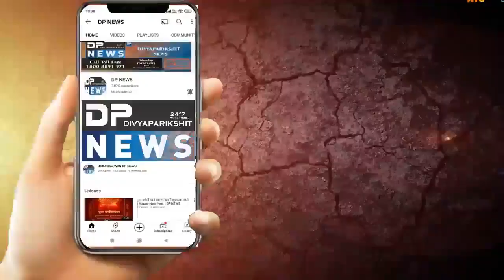makarpura vadodara | danteshwar વિસ્તારમાં બાઇક ચાલકની સરેઆમ ઘાતકી હત્યા | vadodara breaking news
About Video: દંતેશ્વર વિસ્તારમાં બાઇક ચાલકની સરેઆમ ઘાતકી હત્યા

મકરપુરા પોલીસે હત્યારાને ઝડપી પાડી વધુ તપાસ આરંભી

વડોદરા શહેરના દંતેશ્વર વિસ્તારમાં બાઇક ઉપર પસાર થતા 47 વર્ષીય પુરુષને પાઇપના ફટકા મારી જાહેરમાં સરેઆમ મોતને ઘાટ ઉતારી દેતા ખળભળાટ મચી જવા પામ્યો છે. મકરપુરા પોલીસે હત્યારાની અટકાયત કરી તલસ્પર્શી તપાસ હાથ ધરી છે.

વડોદરા શહેરના દંતેશ્વર વિસ્તારમાં આવેલ ગોકુલધામ સોસાયટીમાં રહેતા 47 વર્ષીય સુનિલકુમાર અશોકભાઈ નાગર વડોદરા કોર્પોરેશનમાં કોન્ટ્રાક્ટ હેઠળ જેસીબી મશીન ચલાવતા હતા. મંગળવારે બપોરના સુમારે તેઓ પોતાના બાઈક ઉપર દંતેશ્વર વિસ્તારના પ્રતાપનગરથી બંસલ મોલ તરફના માર્ગ ઉપર જઈ રહ્યા હતા. આ દરમિયાન પાડોશી હુમલાખોરે  પાઇપના ફટકા મારી મોતને ઘાટ ઉતારી દેતા ચકચાર મચી જવા પામી છે. ઘટનાની જાણ થતા મૃતકનો ભાઈ અને મકરપુરા પોલીસ કાફલો ઘટનાસ્થળે દોડી ગયો હતો. પોલીસે આરોપીને ઘટનાસ્થળેથી ઝડપી પાડી મૃતદેહના પોસ્ટમોર્ટમની પ્રક્રિયા હાથ ધરી હતી. ઘટનાના પગલે વિસ્તારમાં મોટી સંખ્યામાં લોકો ઉમટી પડ્યા હતા. અત્રે ઉલ્લેખનીય છે કે મૃતકની માતા પૂર્વ પોલીસકર્મી હોવાનું જાણવા મળ્યું છે.

બાઈટ : હિતેશભાઈ નાગર / મૃતકના ભાઇ

હાલ મકરપુરા પોલીસે હત્યા પાછળનું ચોક્કસ કારણ જાણવા આરોપીની સઘન પૂછતાછ શરૂ કરી છે.

રીપોટૅર મહેન્દ્ર સોલંકી વડોદરા